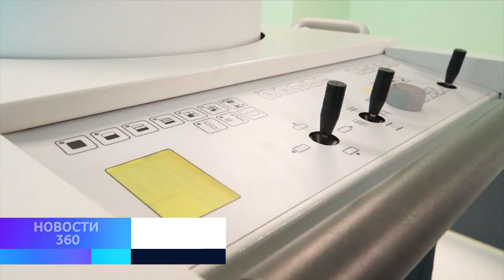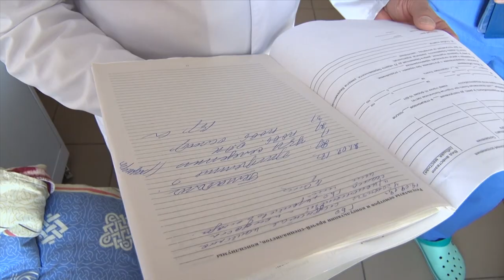Какой новый медкабинет откроют в 2020-м?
Для учреждений здравоохранения Бобруйска 2019-ый был насыщенным. Не менее амбициозные задачи стоят перед медработниками и в 20-м. Какие новации уже доступны и чего ожидать в ближайшее время?